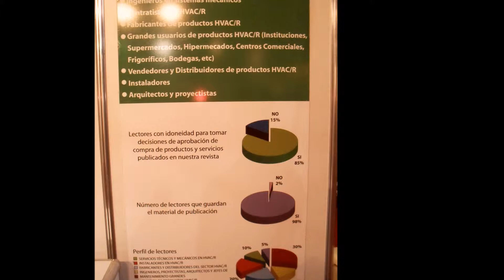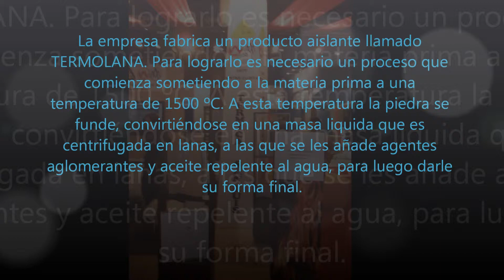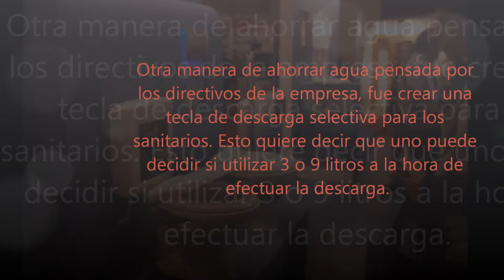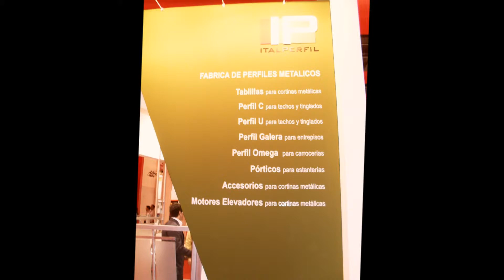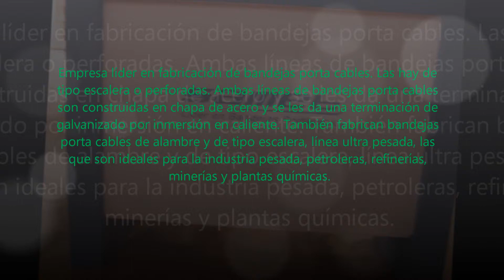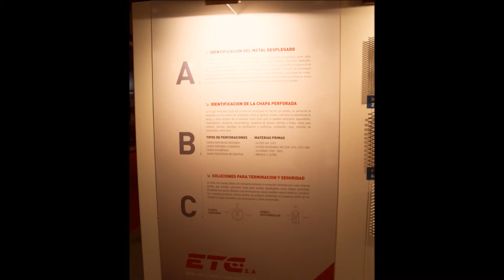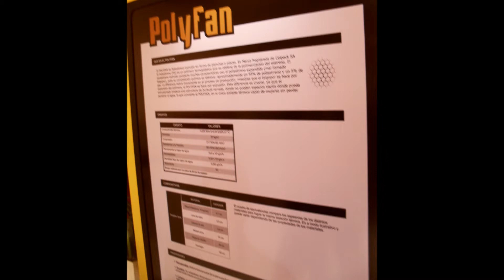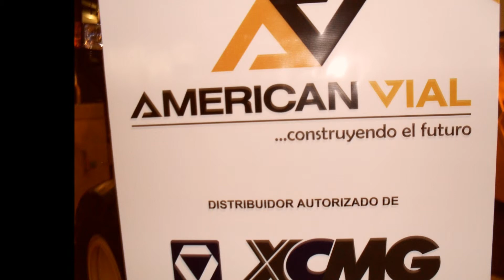Batimat 2012 - Eq 6 - 4to 1ra CSC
Batimat 2012 - Eq 6 - 4to 1ra CSC - Chenlo - Cuomo 1
Escuela Técnica Nro 9 Ing Luis A Huergo